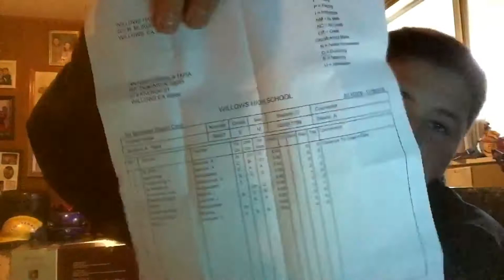Vlog #6 help me with ideas